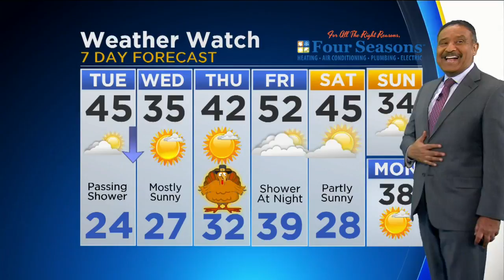CBS 2 Weather Watch (10PM Nov. 20, 2017)